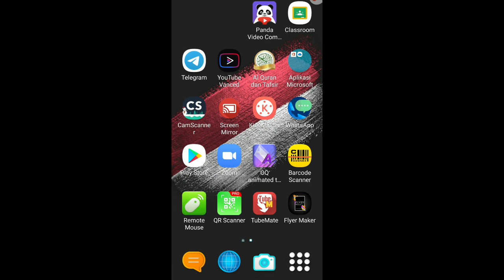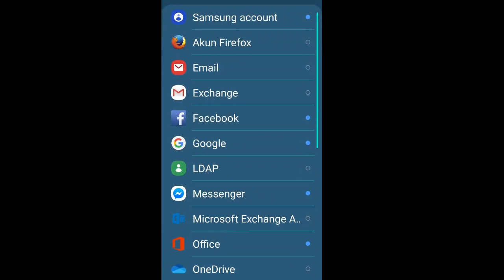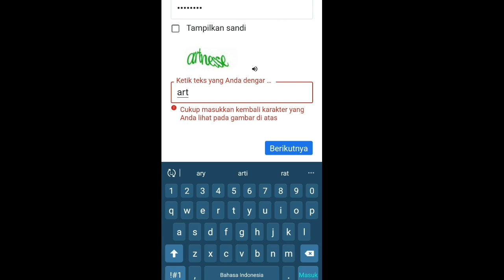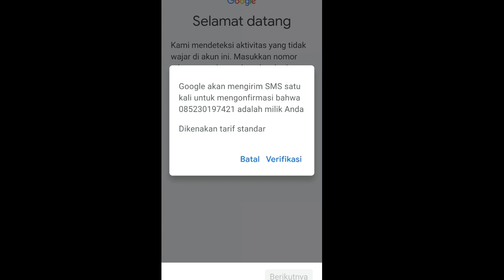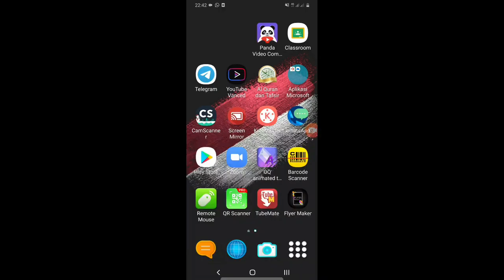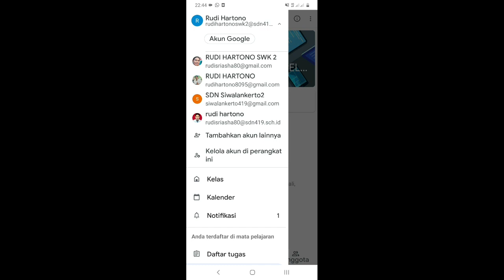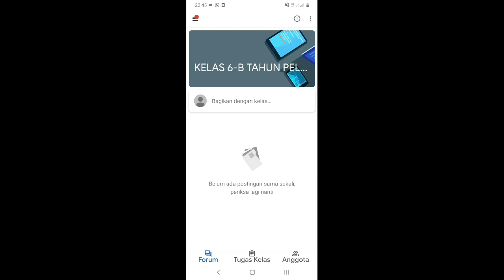Cara aktivasi pertama kali akun G-Suite for Education menggunakan HP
Video tutorial cara mengaktivasi akun g suite for education menggunakan HP dengan domain lembaga pendidikan.